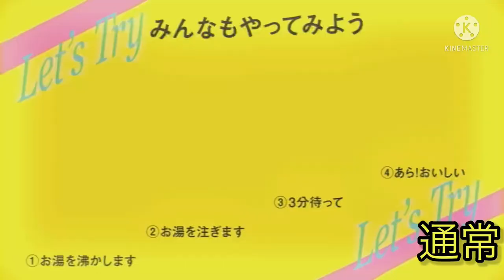カップヌードル味噌のCMを最大256倍速にしてみた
なぜか倍速すると画質が悪くなる